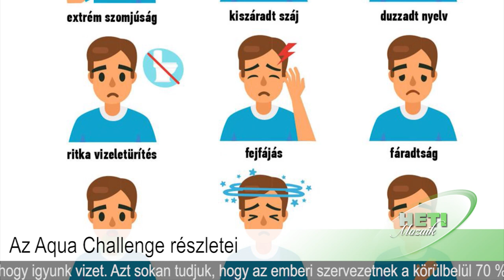Heti Mozaik 2020.10.16.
Benne:
- Az Aqua Challenge részletei
- A Kisteleki Citerazenekar fellépése
- A Kisteleki Festőkör Őszi Tárlata
- Három kismalac a Szivárvány Óvodában